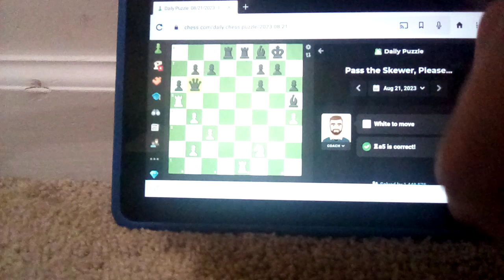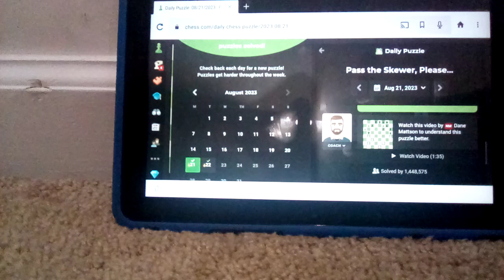Doing a puzzle on chess. com while talking about evaluating your day